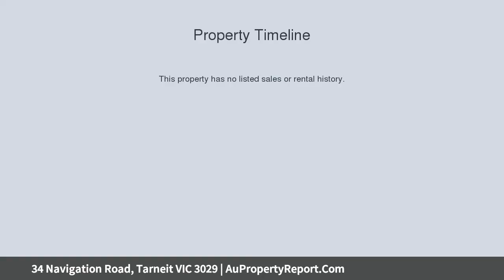34 Navigation Road, Tarneit VIC 3029 | AuPropertyReport.Com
34 Navigation Road, Tarneit VIC 3029
PARK FACING 448 SQM TITLED LAND AVAILABLE FOR DREAM HOME!